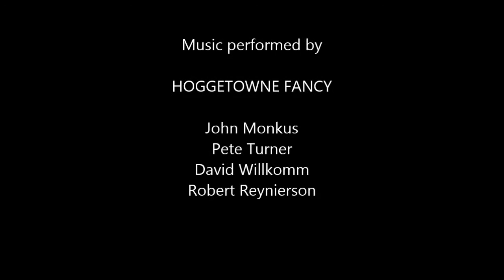'Yellow Stockings' - English Country Dance with music by Hoggetowne Fancy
'Yellow Stockings' danced by Gainesville English country dancers on May 5th, 2014. Called by Randy Thorp with live music by Hoggetowne Fancy.